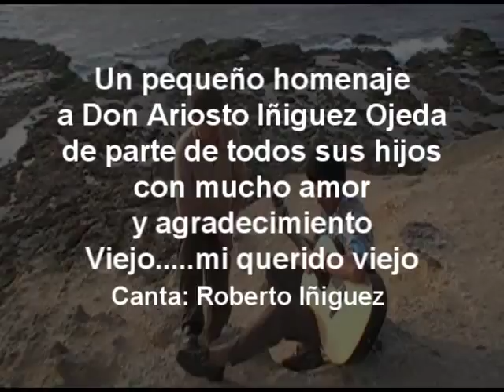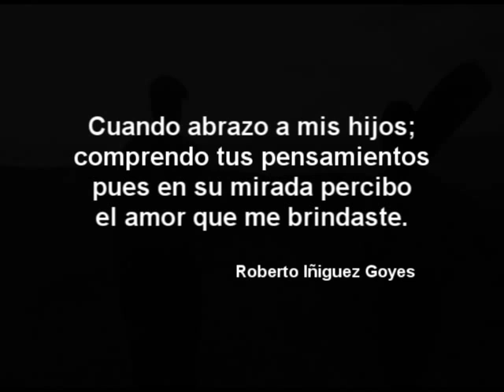ROBERTO IÑIGUEZ Mi Viejo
UNA CANCION PARA PAPA CON MU CHO CARIÑO